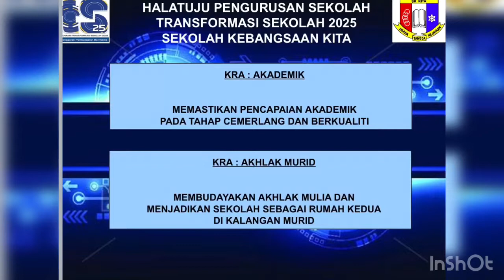SK KITA, NIAH, SARAWAK (SHOWCASE TS25)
SHOWCASE TS25: LIVE
INTERNATIONAL TS25 COLLOQUIUM 2021

SCHOOL: SK KITA, NIAH, SARAWAK (YBA4406)
TS25 COHORT: COHORT 5
HEADMASTER / PRINCIPAL: AHMAD BIN TAIP

p/s:
a) Don't forget to include evidence of YouTube SESSION PARTICIPATION (Can be: teacher's selfie or the teacher's name) in telegram chat Don't forget to state the teacher's full name and school.

Theme: “Teachers and the Industrial Revolution 4.0: Challenges and Hopes during the Covid-19 Pandemic”

Date: 2nd to 8th August 2021
Venue: Respective station

Organizer:
1. Daro PPD School Management Sector
2. ELITE Partner of SISC+ PPD Daro
3. Sekolah Kebangsaan Abang Gesa, Belawai

With cooperation:
1. Sarawak State Education Department
2. Ministry of Education, Science and Technology Research Sarawak

YouTube Channel for any activities and sharing from SISC+ PPD Daro. Sharing best practices in teaching, guidance, tips and techniques to further improve the quality of teachers. In addition, academic excellence is also a focus in improving the students' performance.